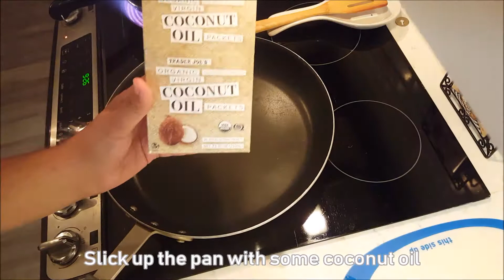Chef Bauso Makes Some Fire Quinoa